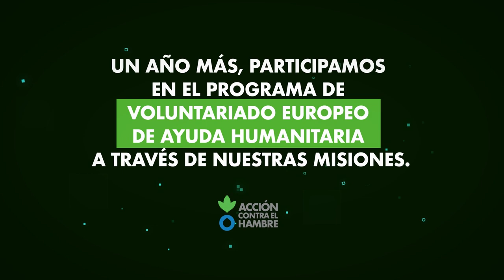Día del Voluntariado 2023 - Acción contra el Hambre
Los voluntarios de Acción contra el Hambre hackean el hambre.